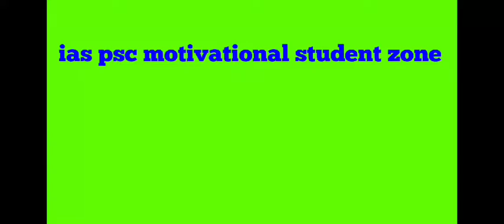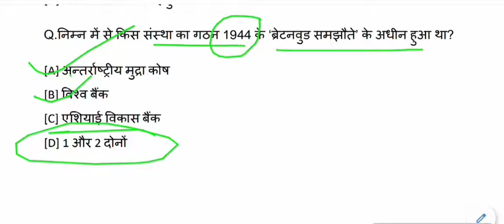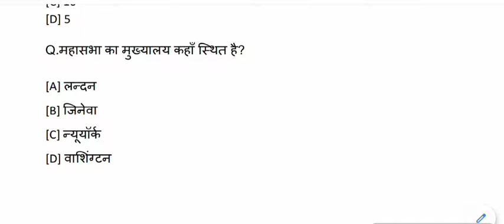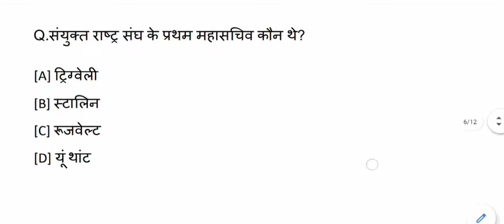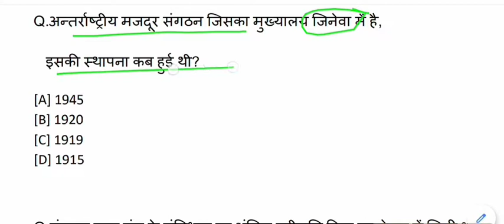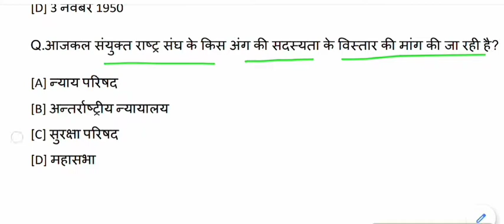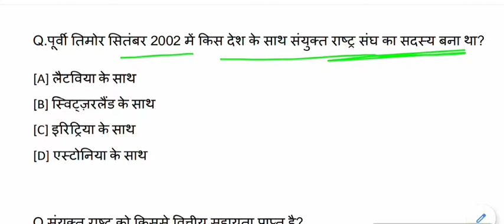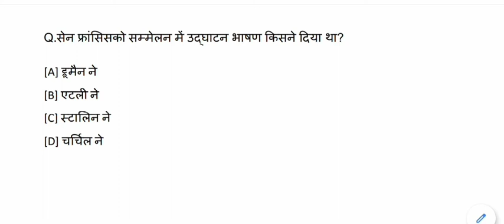TOP World History Questions - Answers for All Competitive Exams || Gk ,Gs Mock Test - 16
TOP World History Questions - Answers for All Competitive Exams like SSC, Railway, IB, Bank, UPSC, BPSC, MPSC, PCS, etc.